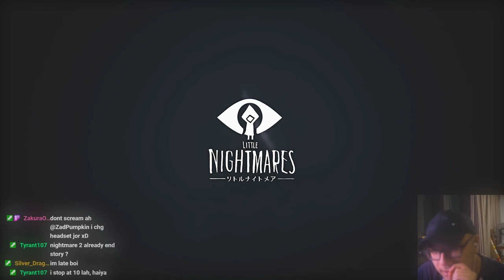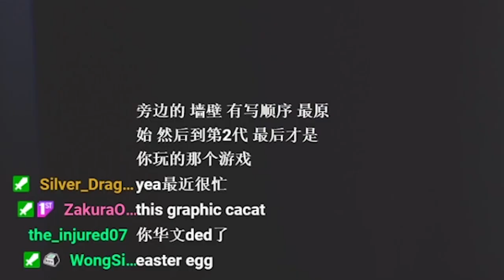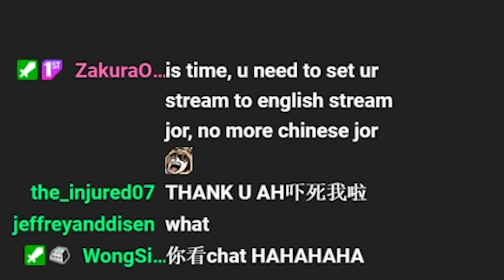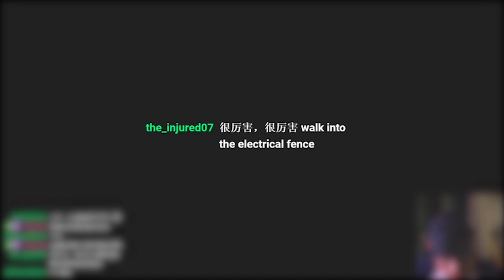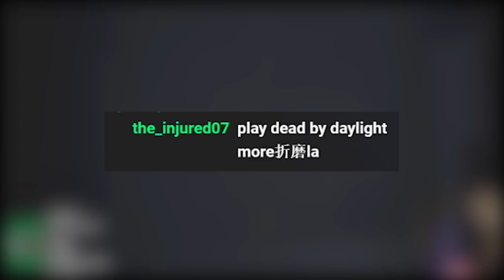【小小夢魘】#1 - 4岁的恐怖游戏，还是那么棒 | ZadPumpkin | Little Nightmare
hihi大家我回来啦~小弟现在已经在Twitch直播了每个拜五拜六9pm，今晚有会有特别直播在Twitch噢一样9pm，希望等下可以见大家~

今晚的游戏 : | Little Nightmare 1 |